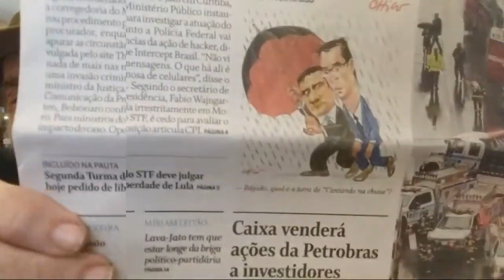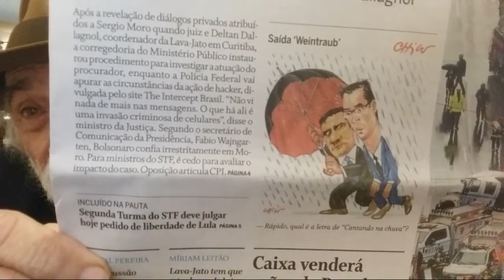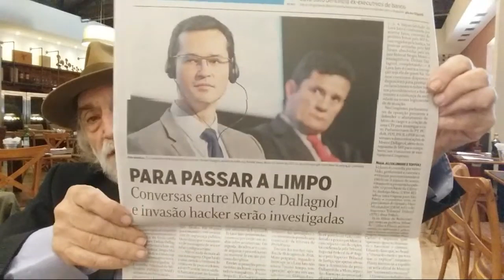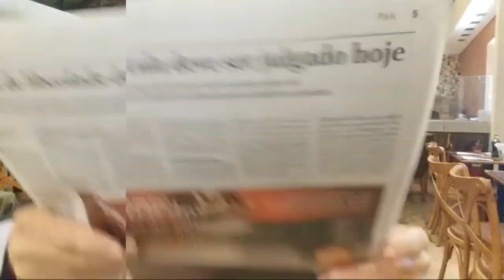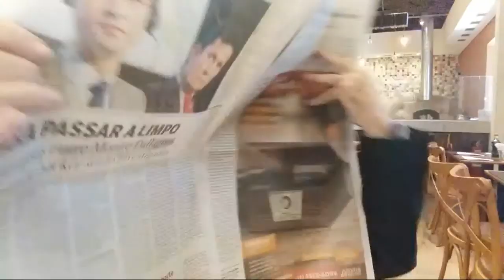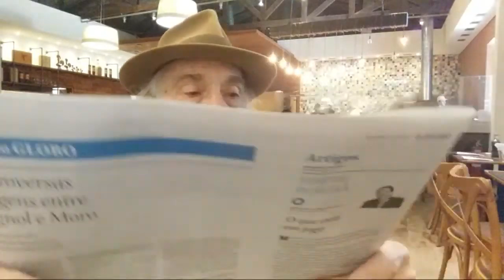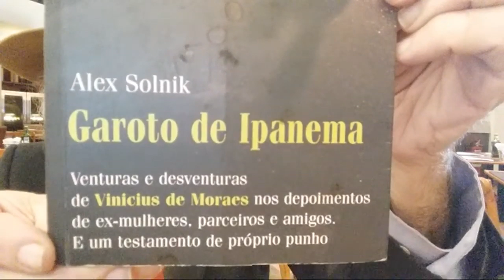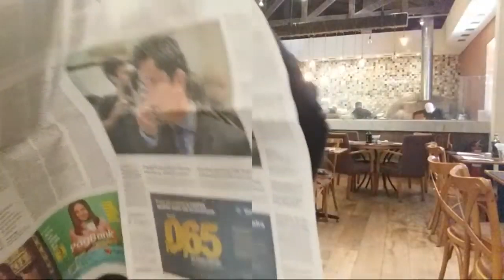Morogate abala o governo Bolsonaro